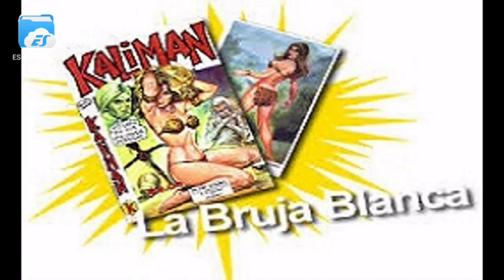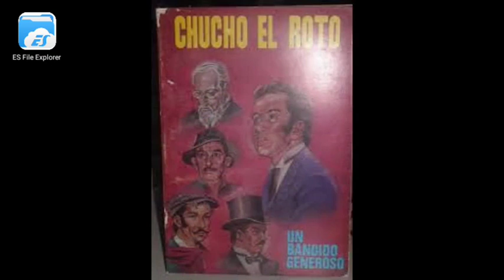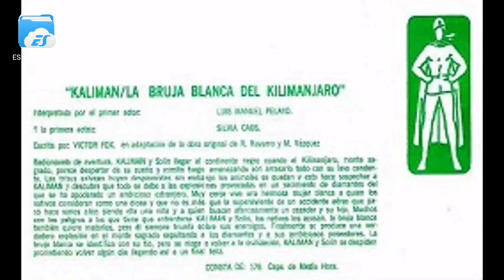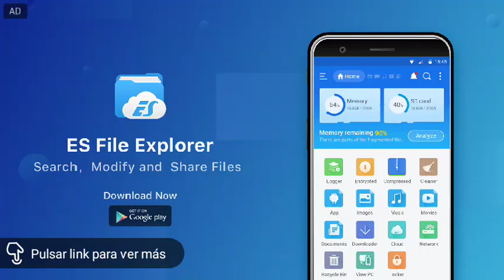18 Los Brujos Diabólicos Kaliman By Kaliranm